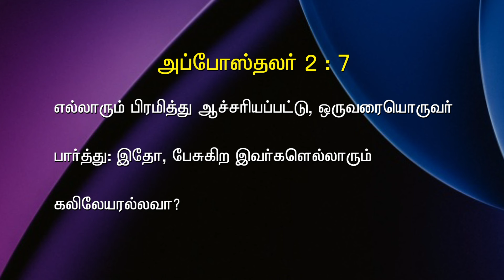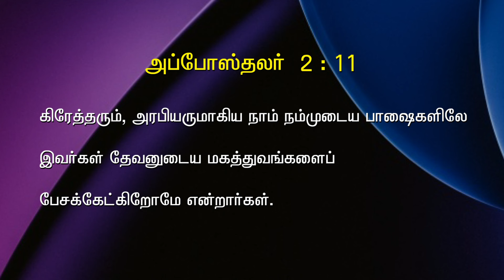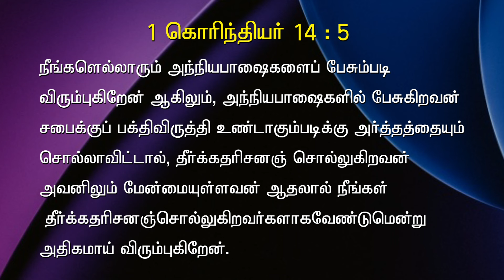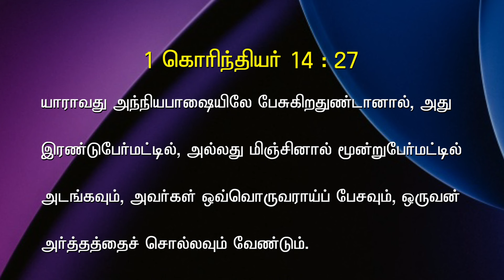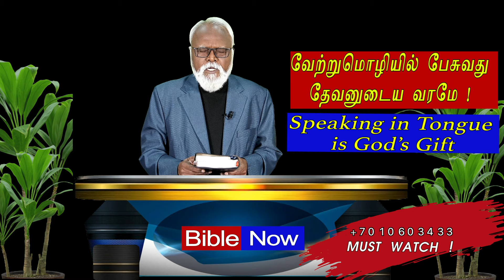Bible Hour TV : வேற்றுமொழியில் பேசுவது தேவனுடைய வரமே !